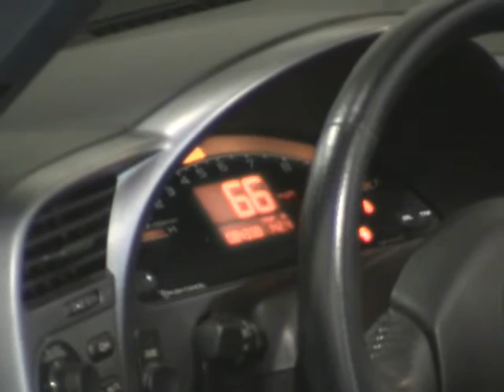Best of MOCC 2008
This includes all MOCCForums.com meets.  including USCM, backroad driving, Mazfest, dyno day and more backroad driving